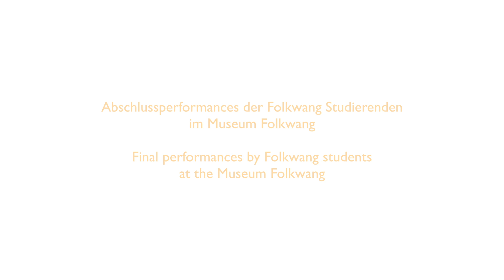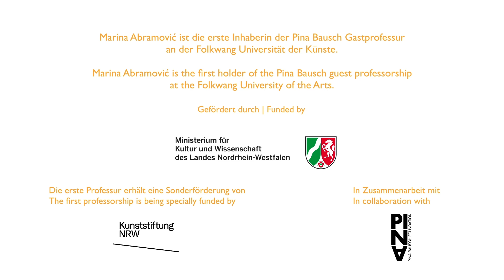Moonjoo Kim: Body Print | 54 Hours Performances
_Teil der Abschlussperformance „54 Hours Performances“ des Free Interdisciplinary Performance Labs – curated by Marina Abramović & Billy Zhao
_Präsentiert im Museum Folkwang vom 30. Juni bis 9. Juli 2023
_Im Rahmen der ersten Pina Bausch Gastprofessur an der Folkwang Universität der Künste

Performance „Body Print“ der Folkwang Studentin Moonjoo Kim

Kamera: Christian Clarke, Maciej Atamanczyk
Schnitt: Christian Clarke
Projektleitung: Maiken-Ilke Groß
Redaktion: Maiken-Ilke Groß, Hanne Ermann

Marina Abramović war die erste Inhaberin der Pina Bausch Gastprofessur an der Folkwang Universität der Künste. Die Pina Bausch Professur wird ermöglicht vom Ministerium für Kultur und Wissenschaft des Landes Nordrhein-Westfalen – benannt nach der weltberühmten Folkwang Alumna Pina Bausch und in Zusammenarbeit mit der Pina Bausch Foundation. Die erste Professur erhielt eine Sonderförderung von der Kunststiftung NRW.

LEAP Contemporary Art Fund und der Folkwang-Museumsverein e. V. unterstützten die Realisierung der Abschlussperformance im Museum Folkwang.

2024 | Folkwang Universität der Künste | Stabsstelle Hochschulkommunikation